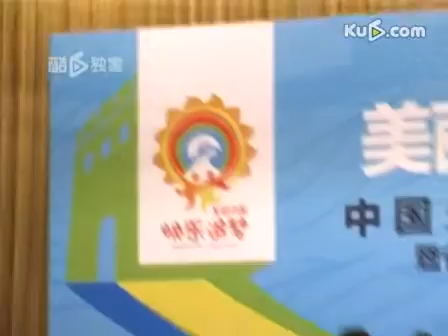励志片《预备跑》在京首映 展现孩子坚韧不拔精神